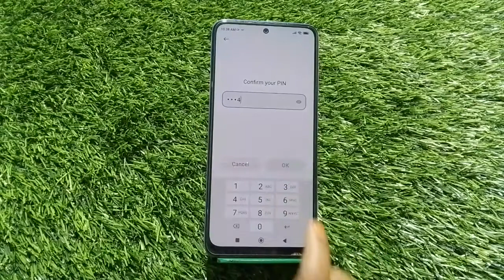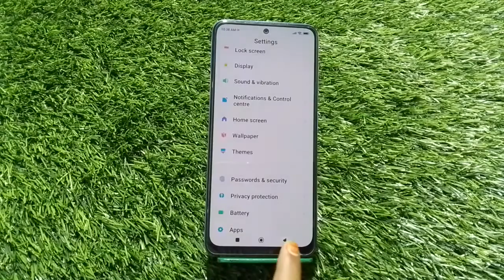How To Set Pin Lock In Xiaomi 12T Pro ,Xiaomi 12T Pro Mein Pin Block Kaise Lagaen,Pin Setting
How To Set Pin Lock In Xiaomi 12T Pro ,Xiaomi 12T Pro  Mein Pin Lock Kaise Lagaen, Pin Locked Set Up, Lock Setting, Password Lock In Xiaomi 12T Pro , Set Lock Screen Password In Xiaomi 12T Pro , Pattern Lock Setting

Pin_Lock Xiaomi 12T Pro